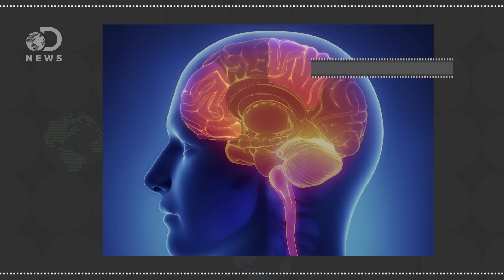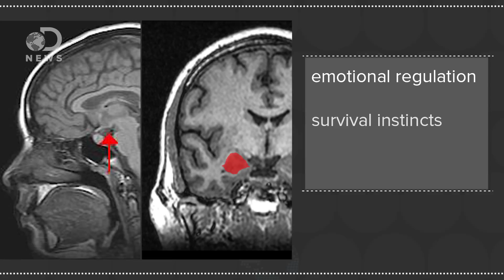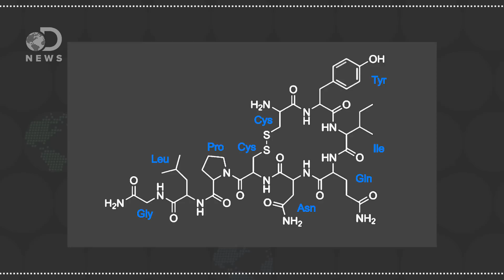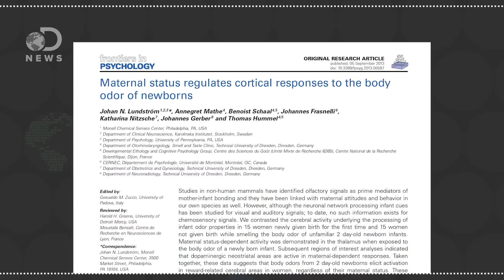Can Giving Birth Permanently Change Your Brain?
Most mothers report that having a child affects every part of their lives. But how do pregnancy and childbirth affect their brains?

Do Moms Really Know Why Their Baby's Crying?

Postpartum and Depression Status Are Associated With Lower [[¹¹C]raclopride BP(ND) in Reproductive-Age Women
"The early postpartum period is associated with increased risk for affective and psychotic disorders. Because maternal dopaminergic reward system function is altered with perinatal status, dopaminergic system dysregulation may be an important mechanism of postpartum psychiatric disorders."

The Real 'Mommy Brain': New Mothers Grew Bigger Brains Within Months of Giving Birth
"Motherhood may actually cause the brain to grow, not turn it into mush, as some have claimed. Exploratory research published by the American Psychological Association found that the brains of new mothers bulked up in areas linked to motivation and behavior, and that mothers who gushed the most about their babies showed the greatest growth in key parts of the mid-brain."

Indeed, mothers distinguish themselves quite obviously in how they react to smells. Whereas virgin female rats find the odors of infants noisome, once they become pregnant those smells attract them. Human mothers also demonstrate these effects, as psychologist Alison Fleming of the University of Toronto Mississauga and her colleagues reported. They found that mothers are much more likely to rate their infants' odors as pleasant, as compared with non-mothers.